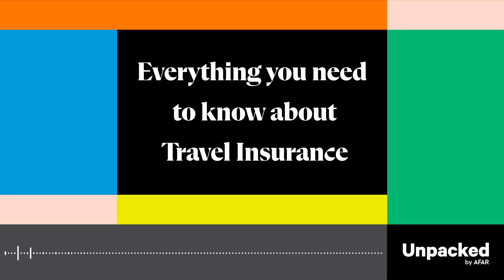Unpacked: S2, E30: Everything You Need to Know About Travel Insurance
This week on Unpacked, we untangle the confusing world of travel insurance: is it worth it? Do you really need it? What does travel insurance cover, exactly? And which companies offer the best coverage? Get answers to all that, plus a little fun, along the way.

CONNECT WITH AFAR
Afar.com is a digital and print magazine that publishes travel tips, guides, news, and stories

Get updates on the latest articles, travel news, and more from AFAR by signing up for the AFAR newsletter